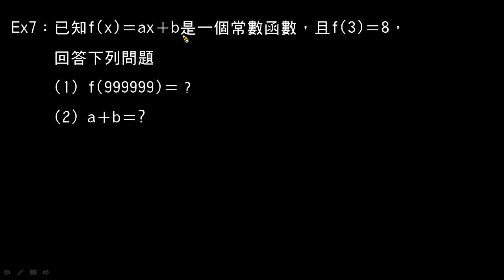【例題】常數函數